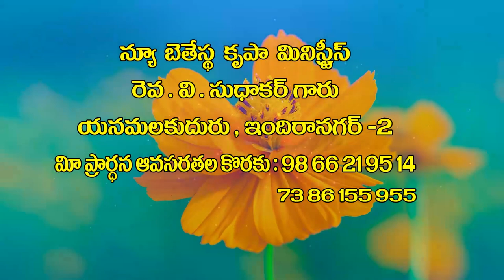v Sudhakar garu 15 10 2021